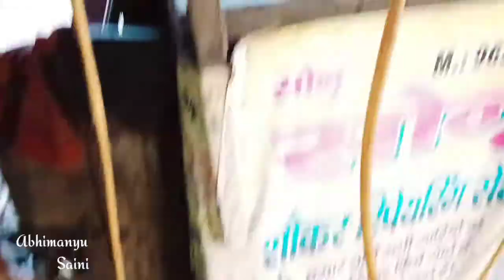SCAMMER OF THE YEAR || Shocker Repair of TVS JUPITER - यहाँ मत जाना ❌